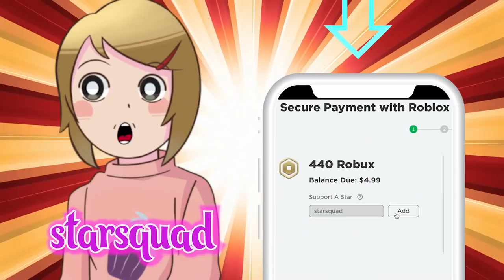Roblox | One Color Mermaid Hide And Seek!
Let's play Roblox! Molly and Daisy are mermaids in roblox! They decide to challenge each other to a game of one color hide and seek!